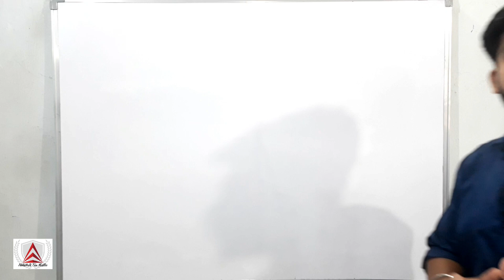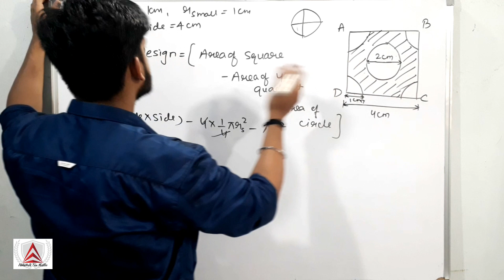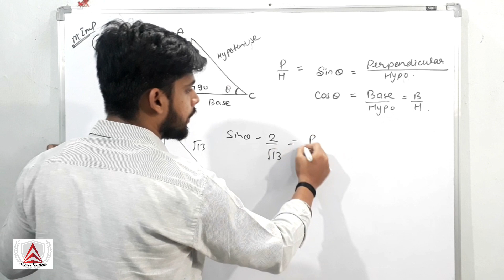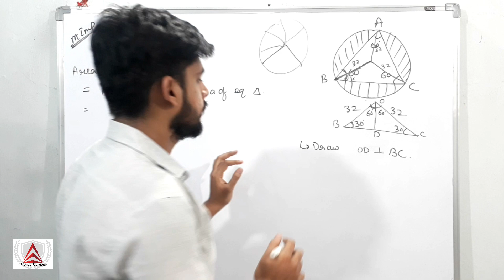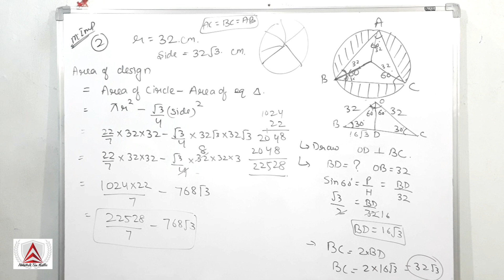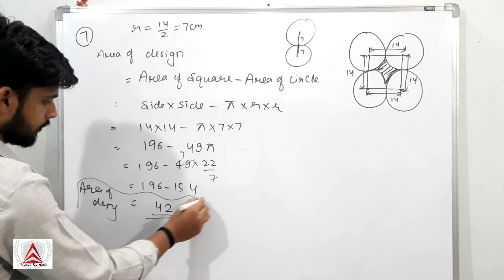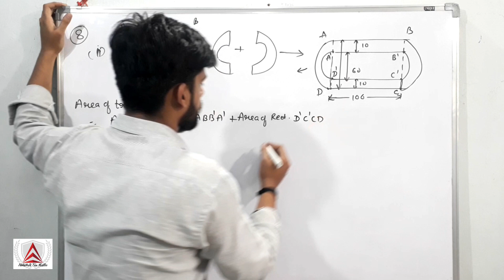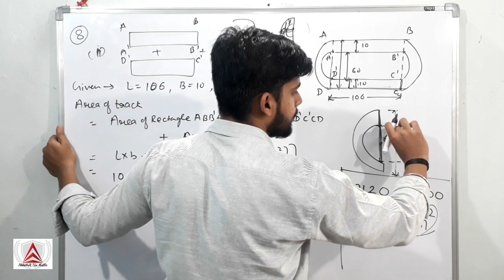exercise 12.3 | latest 2020 | part 2 | area related to circle | area of sector | ncert 10maths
exercise 12.3 | latest 2020 | part 1 | area related to circle | area of sector | ncert 10maths |

Hi
I am Abhishek Mishra, I am a professional educator having 6-7 years of experience,

This video is based on the ncert solution.
In this video, I explained Question number 9,10 and 11
1) How to find the area of a sector.
2) how to find the minor segment of a circle by a formula.
3)  How to find the area of the minor sector.
4)  How to find the area of the major sector.
5) how to find the major segment of the circle by a formula.

mere pyare baccho aap video ko dekhiye ager acchi lage to ise like, share and subscribe jarur kijiyega. agar aapko koi doubt hai to aap mughe anytime puch sakte hai comment krke, mai always aapko reply krne ke liye ready hu.

CLASS 10TH VIDEO

mere pyare baccho iss channel par aapko class 9ncert and class 10ncert see related video Jaise class 10 maths important questions, maths previous year question paper class 10, maths previous year question paper class 9,ncert class 9 solution, sabhi chapter ke ncert solution, important question for boards, preparation tips milti rhegi wo bhi Hindi me. agar aapko ye channel pasand aaye to please subscribe jarur kre.